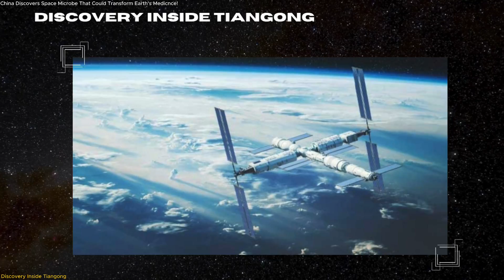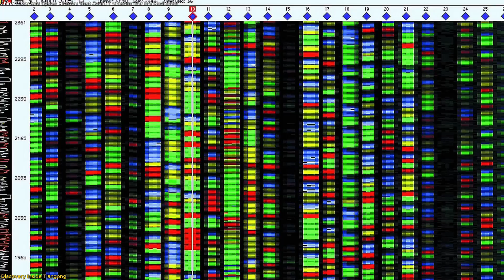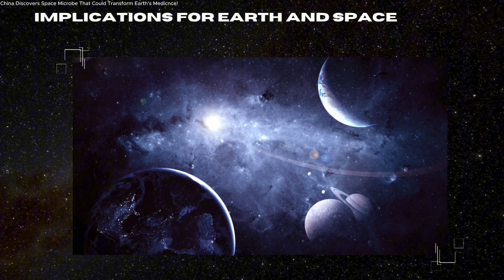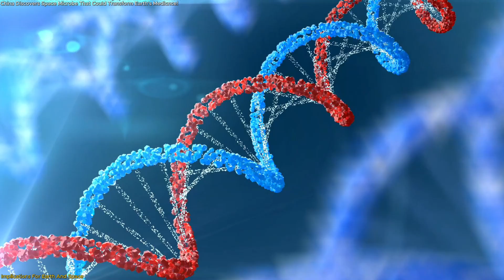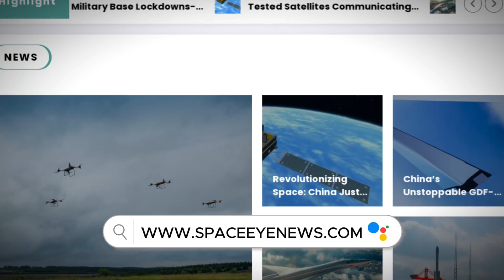China Discovers Space Microbe That Could Transform Earth’s Medicine!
China’s Tiangong space station just delivered a stunning discovery: a never-before-seen bacteria called Niallia tiangongensis has evolved to survive—and even thrive—in the extreme conditions of space. This tiny microbe resists deadly radiation, repairs its DNA, and clings to surfaces with powerful biofilms. Scientists believe this could change how we protect astronauts, build future spacecraft, and even develop new medical treatments on Earth. But the biggest question remains—did it evolve in space, or did we bring it with us? Either way, the implications are massive. Join us as we explore what this discovery means for the future of space exploration and human survival beyond Earth.

🚀 Space tech. Satellites. Innovation.